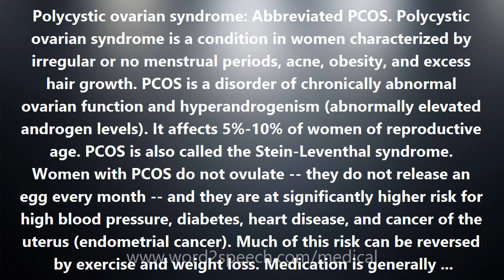Polycystic ovarian syndrome - Medical Meaning and Pronunciation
Polycystic ovarian syndrome: Abbreviated PCOS. Polycystic ovarian syndrome is a condition in women characterized by irregular or no menstrual periods, acne, obesity, and excess hair growth. PCOS is a disorder of chronically abnormal ovarian function and hyperandrogenism (abnormally elevated androgen levels). It affects 5%-10% of women of reproductive age. PCOS is also called the Stein-Leventhal syndrome. Women with PCOS do not ovulate -- they do not release an egg every month -- and they are at significantly higher risk for high blood pressure, diabetes, heart disease, and cancer of the uterus (endometrial cancer). Much of this risk can be reversed by exercise and weight loss. Medication is generally prescribed to induce regular periods, thereby reducing the risk of uterine cancer. For acne and excess hair growth, the diuretic spironolactone (Aldactazide) can help. And for women who desire pregnancy, clomiphene (Clomid) can be used to induce ovulation. Studies have indicated that diabetic medications that are designed to improve the action of the hormone insulin may benefit women with PCOS. Long-term trials of these insulin-sensitizing drugs -- such as Avandia (rosiglitazone), Actos (pioglitazone), and Glucophage (metformin) -- for PCOS are underway. The results appear promising. A type of surgery called a wedge resection in which a piece of the ovary is removed also helps some women with PCOS. The cause of PCOS is unknown. However, the ovaries of women with the disease characteristically contain a large number of small cysts. Hence, the name polycystic ovary.